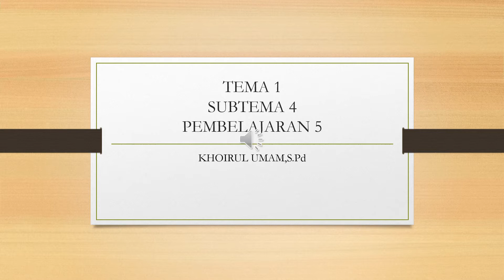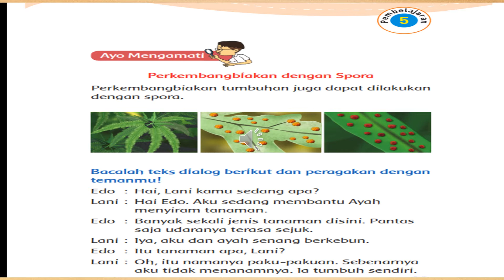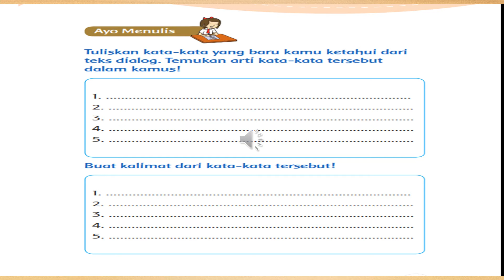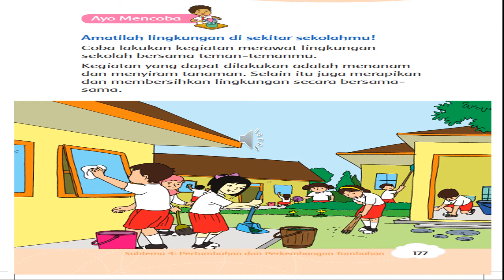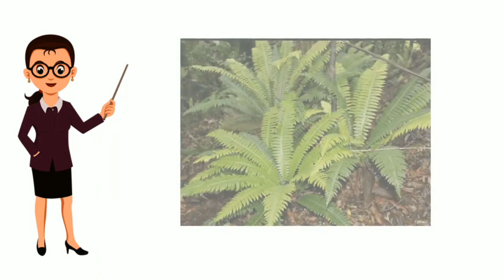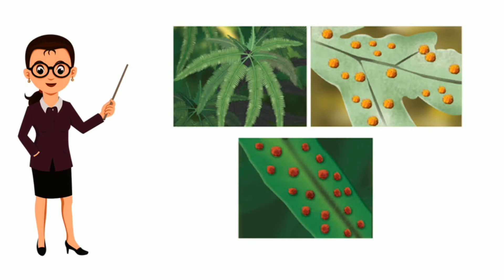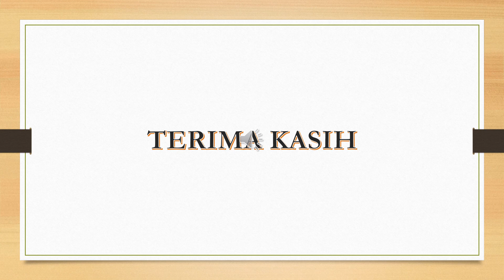MATERI KELAS 3 TEMA 1 SUBTEMA 4 PEMBELAJARAN 5